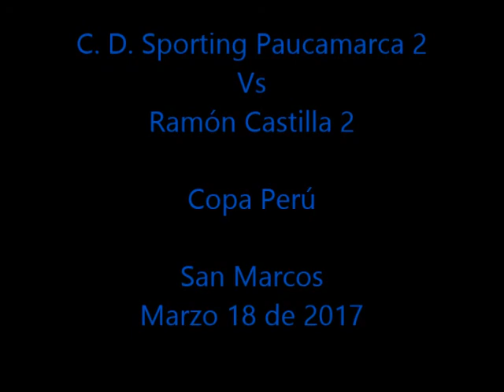CD Sporting Paucamarca 2 vs Ramon Castilla 2 Copa Peru 2017